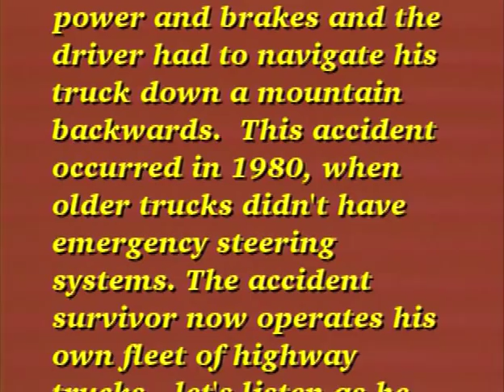Seat Belt Success Story - Part I - By Terry Sanders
DVD546-S - 1996

This video tells of an accident that occurred in 1980, when an off-road truck lost its power and brakes and went down a mountain backward. The truck was destroyed and the driver states that he is alive because he was wearing his seat belt.